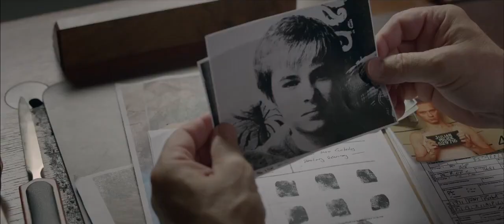HD Trailer Of Beneath The Leaves 2018 Is Officially Released Now Watch It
Check out the first official trailer of Beneath The Leaves, the upcoming thriller movie directed by Adam Marino based on a script he co-wrote with Naman Barsoom and Daniel Wallner and starring Mira Sorvino, Paul Sorvino, Doug Jones, Ser’Darius Blain, Melora Walters, Christopher Masterson, Don Swayze, Christopher Backus, Lydia Hearst, Jena Sims, Lili Bordán, Marla Adams, Tom Proctor, and Kristoffer Polaha:
BENEATH THE LEAVES
Plot synopsis:
“Among countless others, four small-town boys are kidnapped by James Whitley (Doug Jones), a deranged, warm-eyed psychopath. His grotesque pursuit to reunite orphaned children with their deceased birth parents is gridlocked when the boys escape and he is arrested. Twenty years later, Whitley flees during a prison fire and decides to see his mission through. Detective brian Larson (Kristoffer Polaha), one of Whitley’s prior victims – and now a cop – is removed from the case due to impartiality leaving his partner and lover, Detective Shotwell (Mira Sorvino) to solve the case. Fueled by rage and a chance of redemption, Detective Larson chases the steadfast psychopath on his own, only to fall back into the same trap he once escaped as a child.”
Beware the freak and his mighty spade!